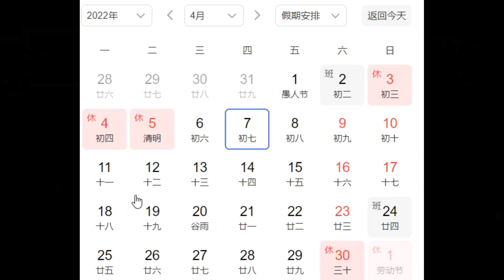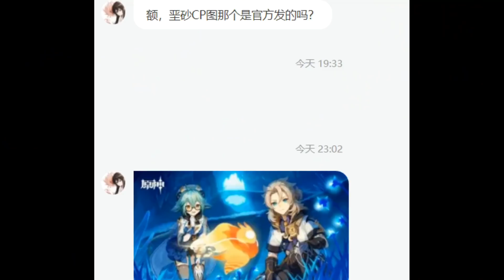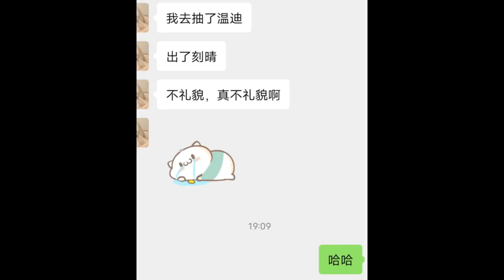【原神】限时100原石速领！为什么你原石比别人少！2.7~2.8有新时装？表妹抽绫人温迪歪了！【自由大野猪】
成为此频道的会员即可获享以下福利：
【原神】限时100原石速领！为什么你原石比别人少！2.7~2.8有新时装？表妹抽绫人温迪歪了！ 请注意，本视频完全符合YouTube社区准则，没有任何违规行为。